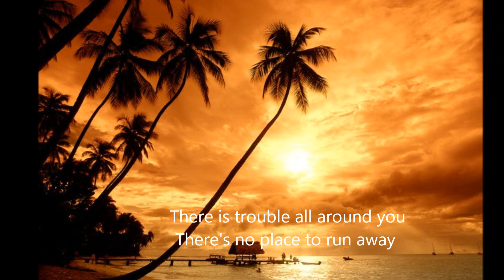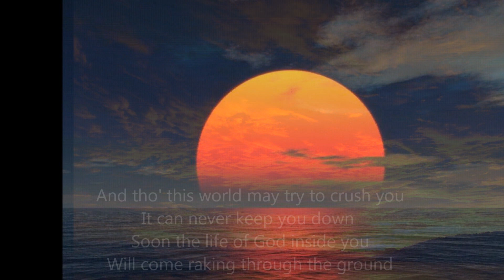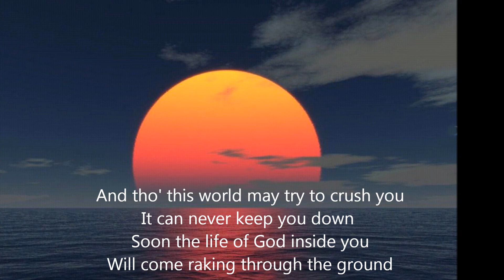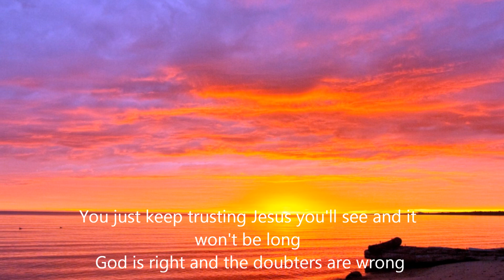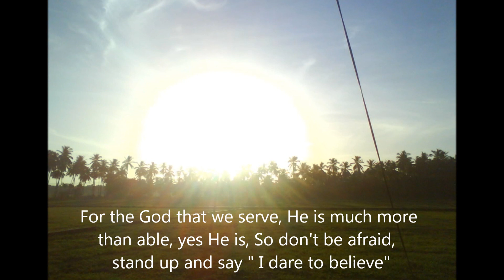Dare to Believe - Ray Boltz (with lyrics).wmv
Used for praise and worship